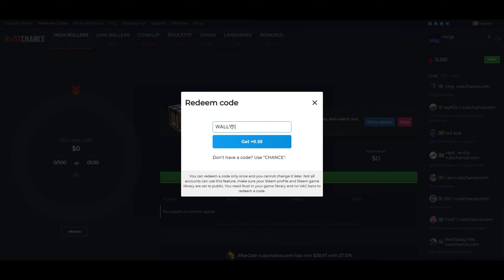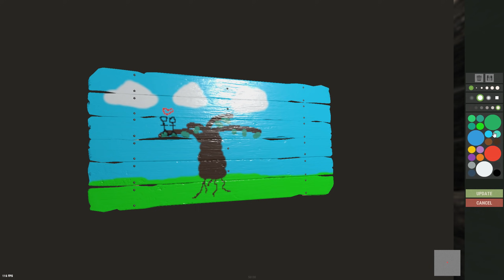FIGHTING FIRE WITH FIRE - Rust